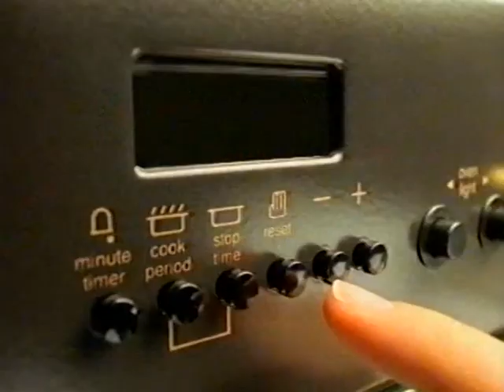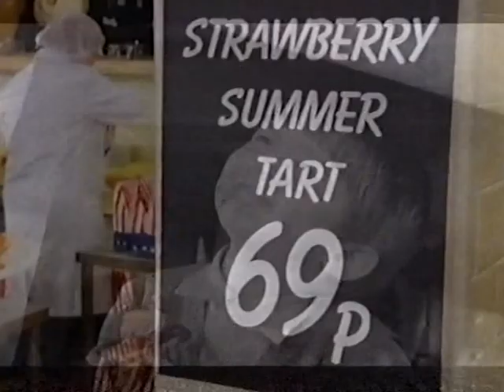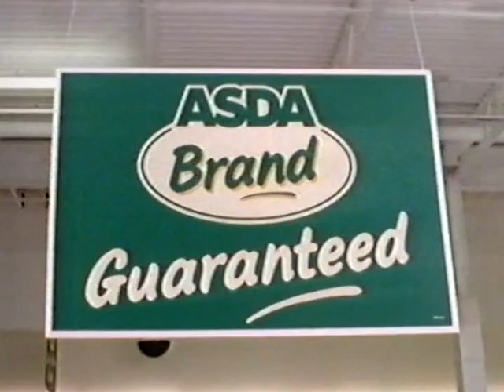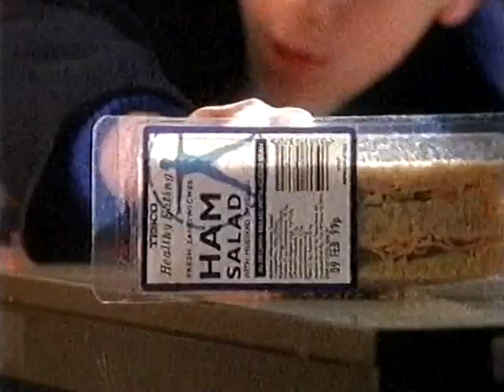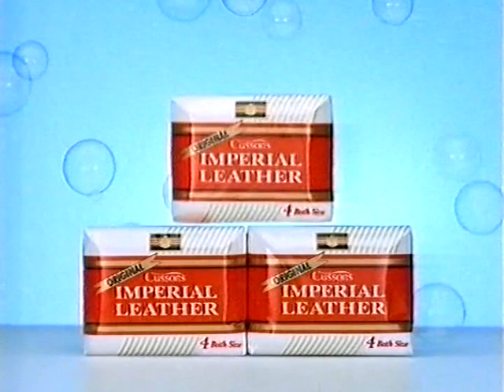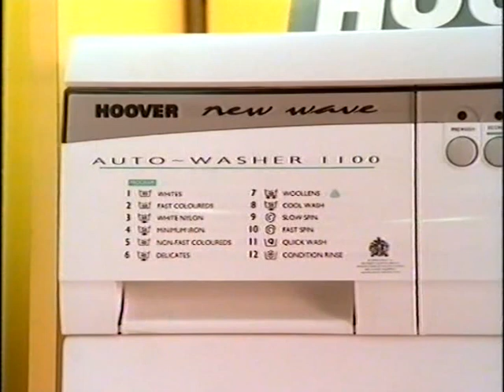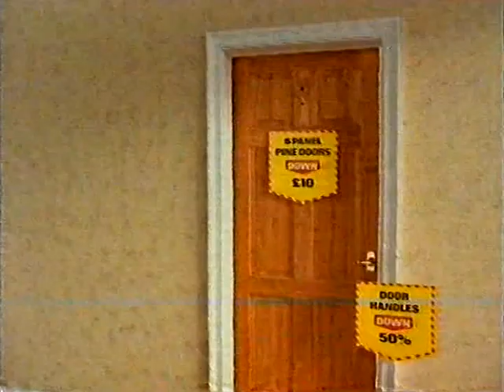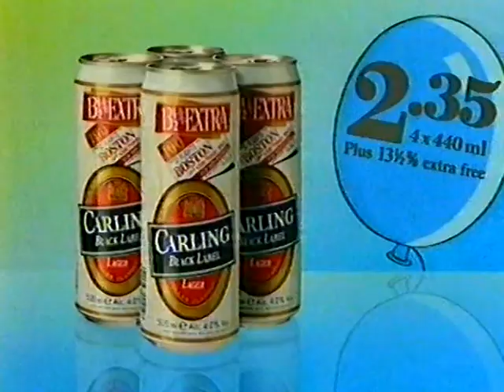90's UK TV Adverts - Shopping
A slight reworking of a previous ads compilation video. This one concentrates on shopping, a mixture of ads for various high street retailers.

0:00 - Asda
0:40 - Iceland
0:51 - Comet
1:01 - Sainsbury's
1:12 - Boots
1:42 - Tesco
2:42 - Asda
3:24 - B&Q
3:55 - Argos
4:06 - Safeway
4:26 - Kwik Save
4:46 - Curry's
4:57 - Debenham's
5:17 - Tesco
5:48 - Magnet
6:00 - Uno (Not the card game, a furniture shop)
6:20 - Asda
7:01 - Iceland
7:11 - Specsavers
7:42 - Boots
8:02 - Harvey's
8:34 - Cole's
9:05 - Homebase
9:25 - Curry's
9:56 - Woolworths
10:17 - Homebase
10:27 - Argos
10:57 - Woolworths
11:27 - Do It All
11:48 - Mothercare
11:58 - Liquorsave (Kwik Save)